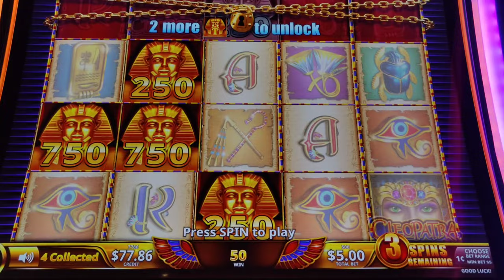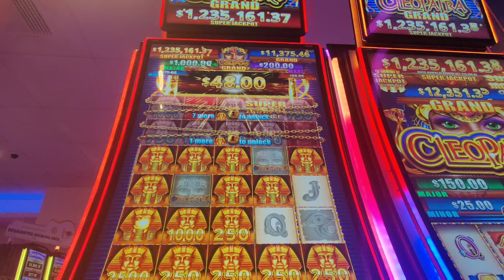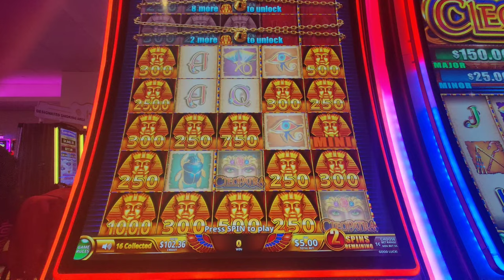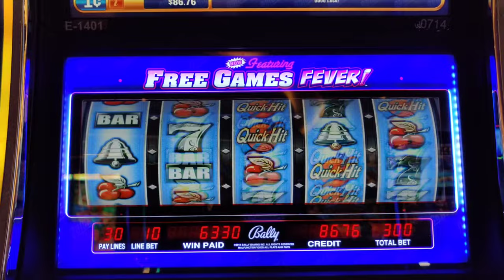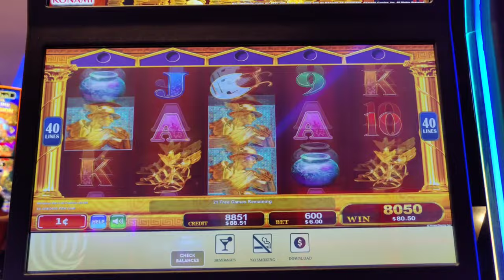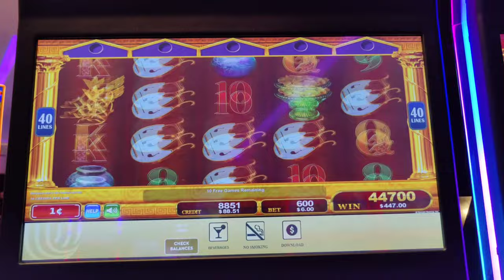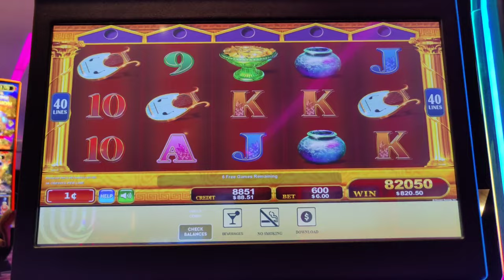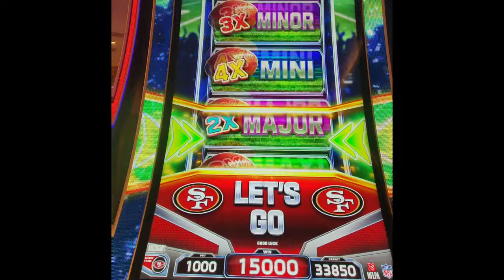I Kept Picking The HIGHEST Amount! 🤯 Crazy Handpay on Golden Messenger!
My 1st Atlantic City trip of 2024 continues as I made a quick trip to @Hard Rock AC to try and win a hot seat drawing, only to find that my picking was ON FIRE!  Featuring a handpay on Golden Messenger on a $6 bet, plus bonuses on Cleopatra Grand, Wish Dragons, Quick Hit Fever, and NFL Super Bowl Jackpots.